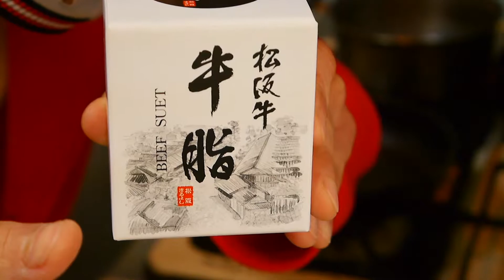『中西の昼食』〜「松阪牛 牛脂」を使ってタスマニアビーフですき焼き！〜、、ほかに、牛脂をハンバーグに入れたり、牛脂でステーキを焼いたりしてみました！、、リッチになるぞ。